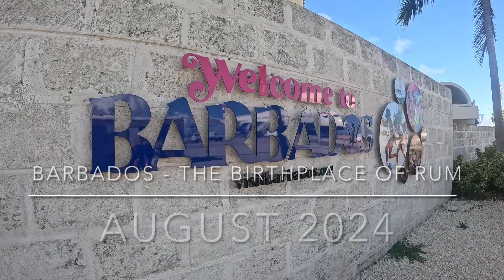Barbados 🇧🇧 - August 2024